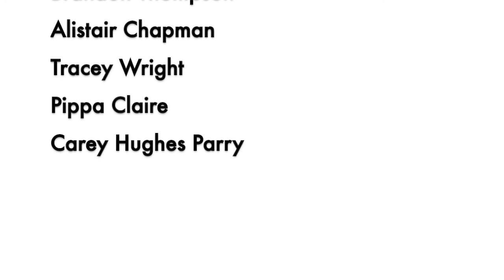Breaking Barriers To Open Up About A PAINFUL Past | Tracey Nguyen Mang Part 2 S7 E4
Join the Seven Million Bikes Community.

This episode’s guest, Tracey Nguyen Mang, is the founder and creator of the award winning podcast: The Vietnamese Boat People. This podcast shares the stories of hope, survival and resilience from the Vietnamese diaspora during 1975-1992.

Tracey was so interesting and engaging an interview it went for nearly two hours. It's been edited into two parts with bonus content available to the Seven Million Bikes Community.

In Part 2 Tracey shares about the Conversation Starter Kit they've developed to help children of Vietnamese Boat People break down barriers and get their family to comfortable open up about their painful past.

Read The Accompanying Blog Post.

Theme music composed by Lewis Wright.
Main Cover Art designed by Niall Mackay and Le Nguyen.
Episode art designed by Niall Mackay, with pictures supplied by guests and used with permission.